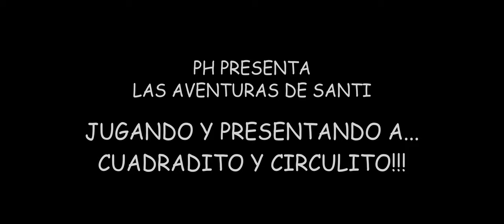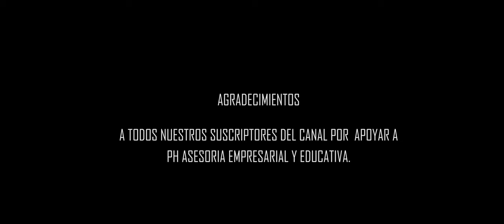Presentando a Cuadradito y Circulito!!.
Santiaguito nos presenta a sus nuevos amigos, Cuadradito y Circulito. Agradecimientos por los diseños a "Adorables Creaciones".

Nuestro equipo y editores:
1. Cámara
2. Lente Viltrox35mm f 1.8
3. Editores